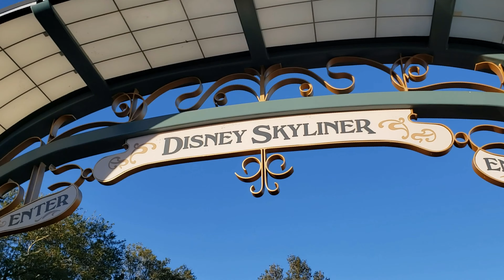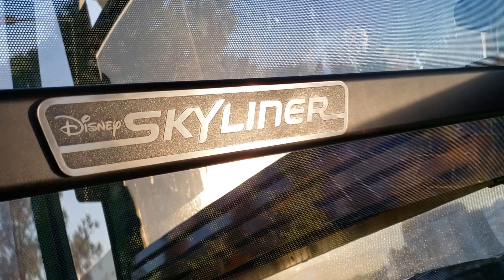[4K] Ride on Disney's Skyliner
There still seems to be mixed feelings about Disney's Skyliner out in the world. The mishap in the fall of 2019 didn't help things. While we took our first ride in on a crisp December day, I can't imagine the primary concern of heat being too big an issue. The vents in the cabin work very well. The rides aren't that long, and to be frank, being crammed in a bus with 100 other guests in summer, isn't exactly cool, in multiple ways to use that word.

We found Disney's Skyliner really magical. Its glide across the property is smooth and the transition to other resorts and parks is quick and well managed. The speed in which this vehicle absorbs guests is far greater than any other form of Disney Transportation. We can't wait to see it expanded (ahem...TTC to Magic Kingdom...PLEASE!)

So take a ride on the “Most Magical Flight on Earth”